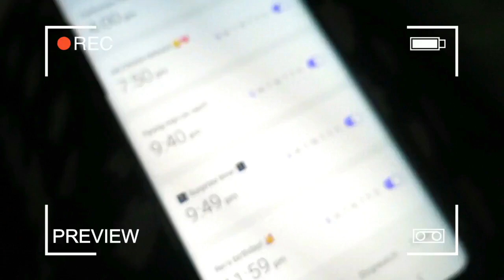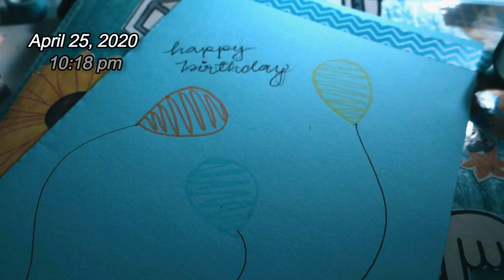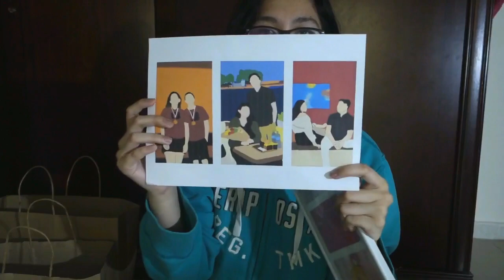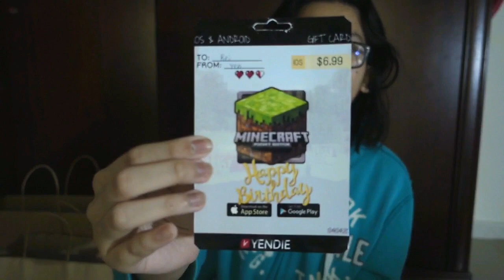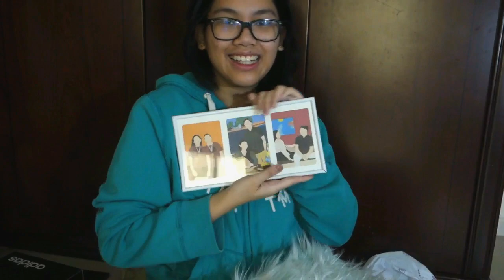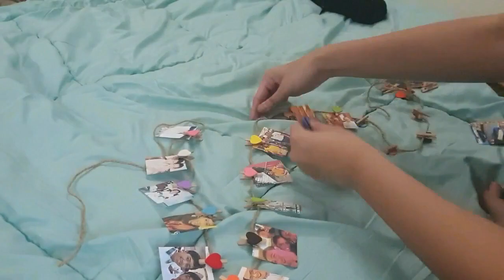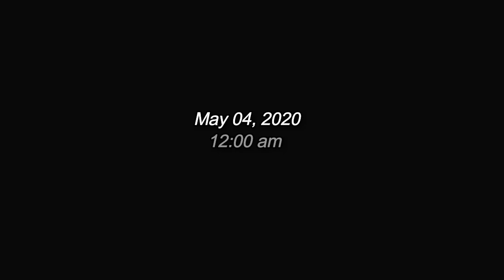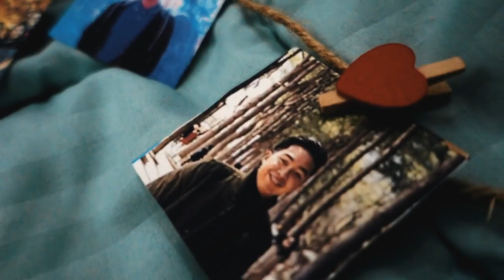Rooftop Birthday Surprise for My Boyfriend 2020 | 21 Gifts for his 21st! | ohyenhun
A surprise that he deserves! Happy birthday, Rei! Special thanks to my best friend Janriemay, our friend Misael, to my parents and Rei's parents and his sister! Also, to Media Art Mood for printing the shirt (yung one piece)! Keep safe everyone!

Facebook: Media Art Mood Publicity and Advertising Bahrain

Camera used: Sony RX 100 iii